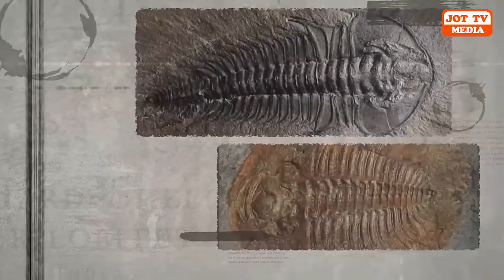ਕਿਸ ਤਰਾਂ ਹੋਇਆ ਇੰਡੀਆ ਦਾ ਜਨਮ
How was India born ?
भारत का जन्म कैसे हुआ ?